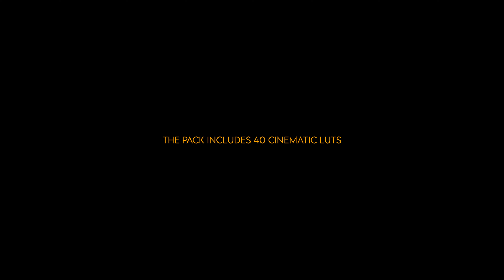DJI MINI 3 PRO LUTs | CINEMATIC LUT PACK for D-CINELIKE footage | Get THE Best Quality 4K Video.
Those LUTs are created for DJI MINI 3 PRO, D-CINELIKE  4K drone footage and will help you speed up your creative workflow in post processing by offering a quick cinematic look to your videos in seconds!

Shooting settings:
D-Cinelike, H264, 4K 24fps, Exposure Comp 0, Neutral WB.

In order to get a correct exposure and a cinematic motion blur you need to use ND filters preferably ND-PL (with polarization) and also make sure you expose correctly! Do not overexpose if you shoot on manual settings because you will loose details in your bright areas such as skies or clouds!

Use Histogram to set the exposure correctly and also only shoot in D-Cinelike format for the best dynamic range. You can also turn on Overexposure Warning and that will help with getting a correct exposure. If you shoot on Auto set the exposure compensation to 0 zero.

No need for additional color correction if you expose correctly! Set a manual WB, preferably a neutral temperature such as 5200k or 5500k. You can always play with the WB later in post but i do not recommend shooting on Auto WB because it can shift during the recording.

The LUT pack includes 40 CINEMATIC LUT's that emulate different Cinematic Looks and will help you easily achieve the desired result with just a few clicks.

You will receive a Zip file with 4 Folders inside coresponding for each set of LUTs.

Cine Teal Pack -   6 LUTs.
Creative Pack -    13 LUTs.
FilmLooks Pack-  16 LUTs.
Natural Pack -      5 LUTs.

The Luts are compatible with any software that accepts color grading via Luts or 3D Luts ( Adobe Premiere Pro, Da Vinci Resolve, Final Cut Pro, Filmora or LumaFusion ) In Premiere Pro i recommend to apply the LUTs in Lumetri/ Creative Tab so that you can play with the intensity in case you find the LUT to be too strong or too weak.

That's it! Happy Shooting!

Razvan D.